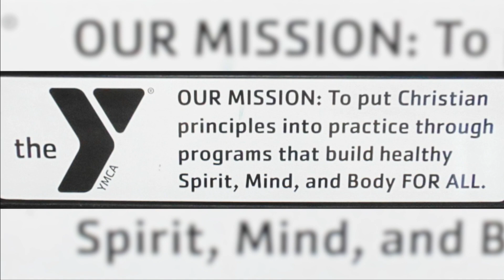Historical Society and Jackson YMCA Partner on Video History